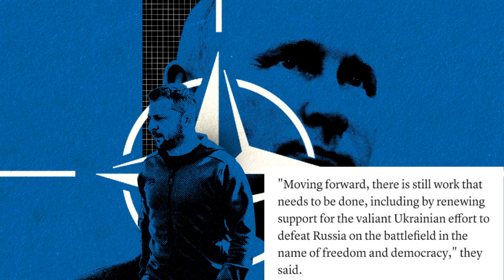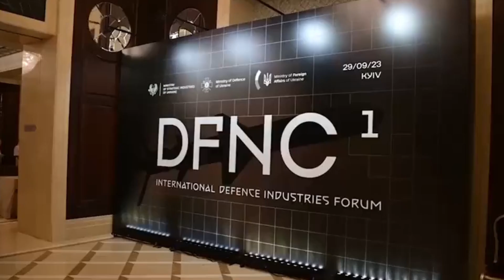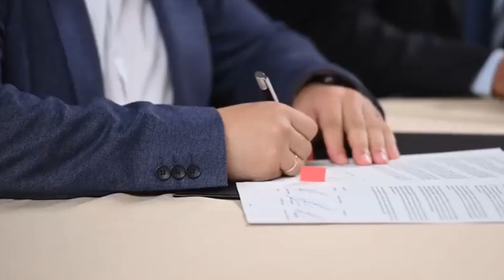Ukraine Aid Is Dropped From U.S. Government Funding Bill | Details By Faizan Rizvi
Video is about the recent situation between Russia and Ukraine where Ukraine Aid Is Dropped From US Government Funding Bill, Raising Questions About U.S. Support. Faizan Rizvi also shares the details of 585th Day of War in this video.